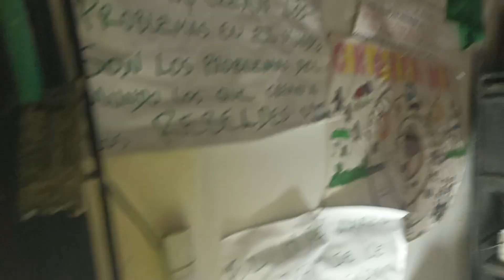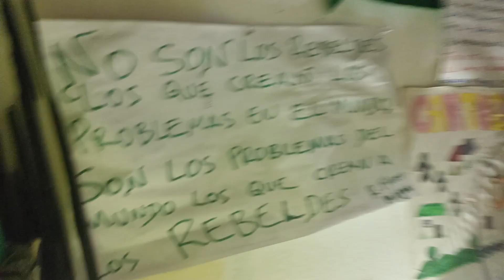21 de marzo de 2024